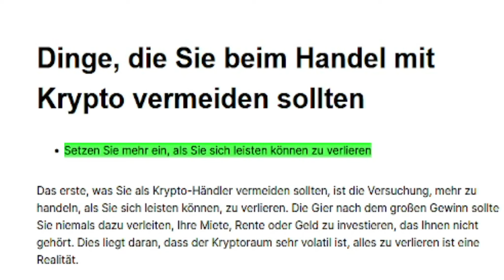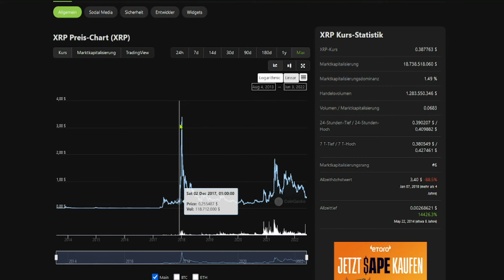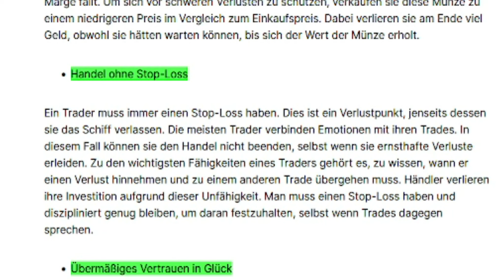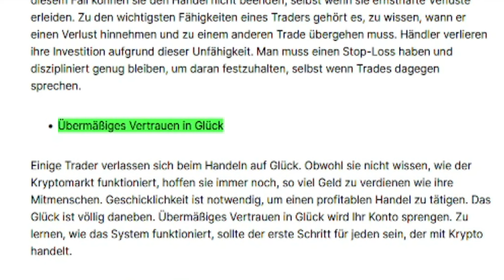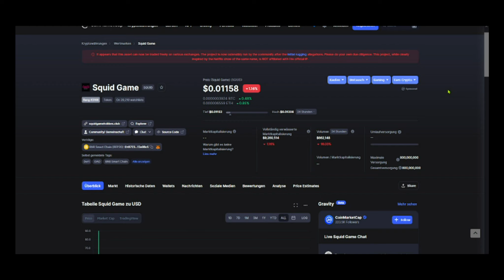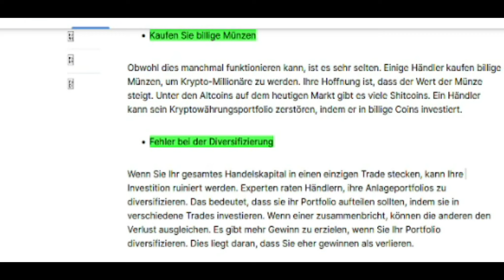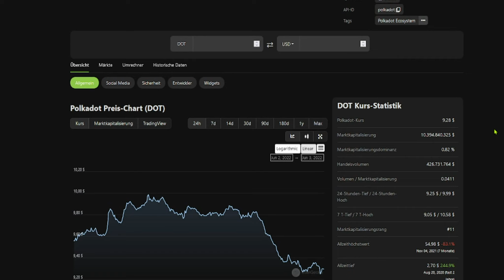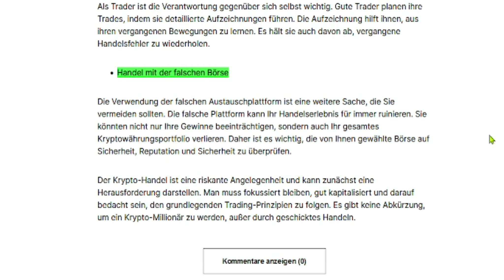Krypto Anfänger fehler vermeiden! 10 Wichtige Tipps zum Start! Für deine Sicherheit beim Investieren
➤ Crypto.com: Benutze meinen Empfehlungslink (wir erhalten beide $25 USD)
➤ Sorare (hier erhaltest Du eine kostenlose Karte durch diesen Link)